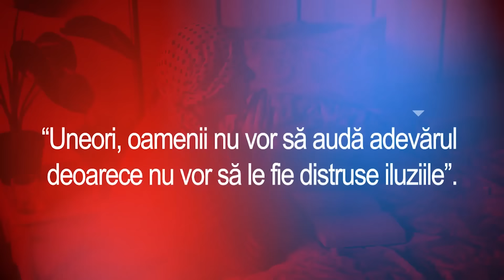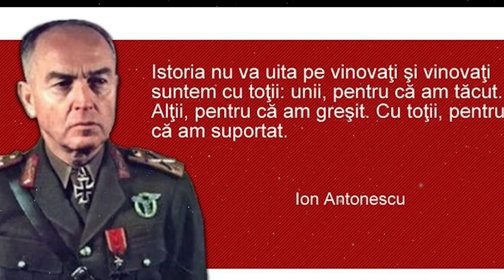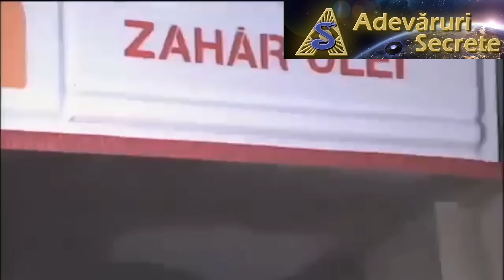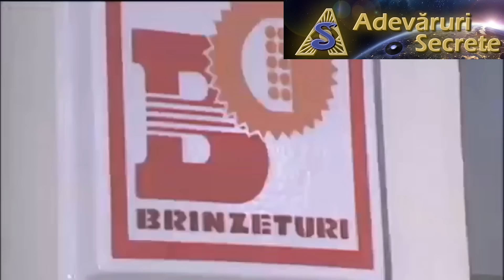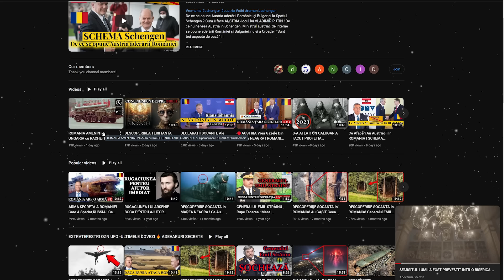🔴Cine L-a ELIMINAT Pe Nicolae Ceausescu ? Documentar, Romania,tvr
Cine L-a ELIMINAT Pe Nicolae Ceausescu ?
Documentar despre Nicolae Ceausescu si istoria Romaniei !

Cine L-a ELIMINAT Pe Nicolae Ceausescu ? Documentar, Romania,tvr! Stiri,Romania, Stiri,Teorii Incredibile